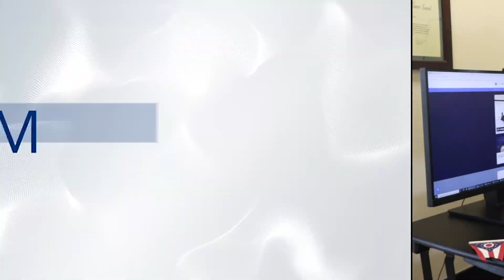Meet the Team - Ethan Tabor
👋 Meet Ethan, who works at the Embassy as Public Affairs Officer. With 18 American and Cameroonian colleagues 🇺🇸 🤝 🇨🇲, the Public Affairs team manages our relations with the Cameroonian press, universities, students, and alumni of our exchange programs. 🎙📻📺🎓
👋 Decouvrez Ethan Tabor, qui travaille à l'ambassade en tant que responsable des affaires publiques. Avec 18 collègues américains et camerounais 🇺🇸 🤝 🇨🇲, l'équipe des affaires publiques gère nos relations avec la presse camerounaise, les universités, les étudiants et les anciens participants à nos programmes d'échange. 🎙📻📺🎓